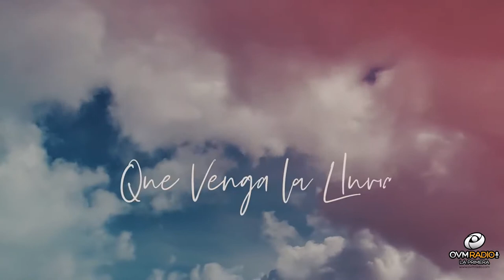Próximo Martes 4 de Septiembre en Compartiendo La Visión - Rocio Cereceres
Saludos amigos! Los esperamos el próximo Martes 4 de Septiembre a las 8 pm, en el Programa CompartiendoLaVisión con Elaine Enriquez por OVMRadio. Junto a nuestra invitada, Rocio Cereceres. No te lo pierdas!